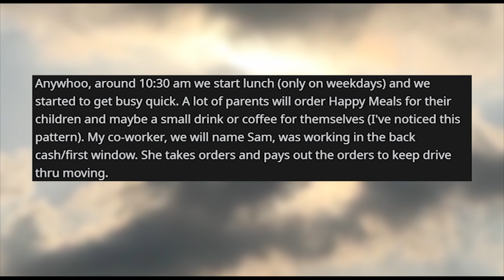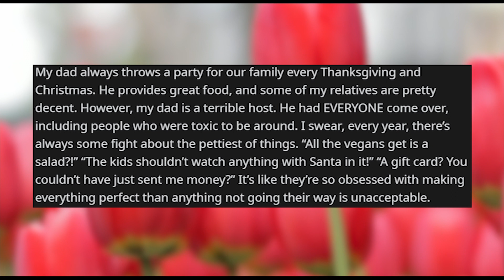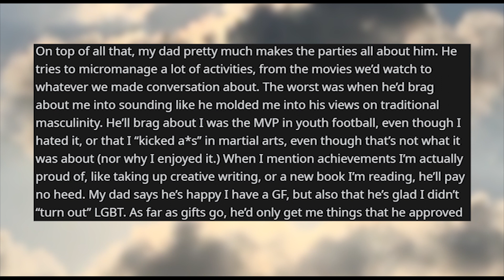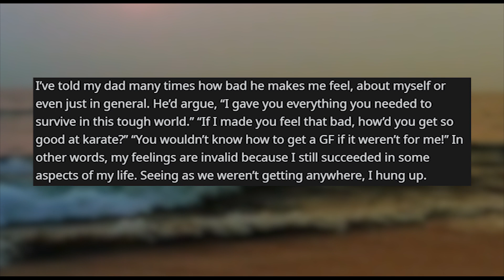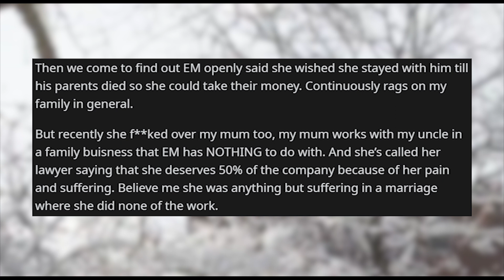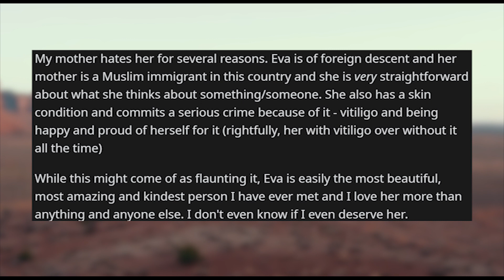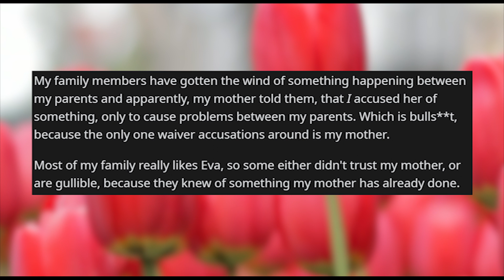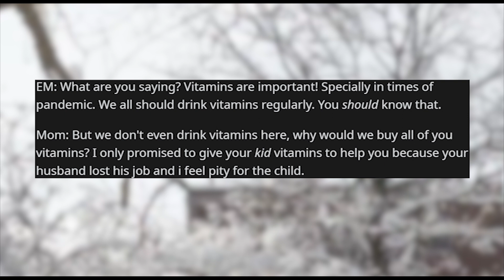r/entitledparents | My Dad thinks I'm Obligated to spend the Holidays with HIM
Storytime Reddit Stories r entitledparents where My child isn't allowed to play with Black Panther! Dad acts like I’m obligated to spend the holidays with him My Uncle is getting divorced from his ex who’s the pinnacle of EP/EM! The things my mother has willingly done to ruin my relationship with my girlfriend, but ended up ruining my relationship with my mother instead + update to my last story. My kids deserves vitamins more than you

Credit:
NepiPrincess01/
aitacrybaby/
-totallynotanalien-/
WhoStoleMyCake/
rednryt/

Story 1 00:00
Story 2 02:10
Story 3 06:54
Story 4 08:50
Story 5 13:21